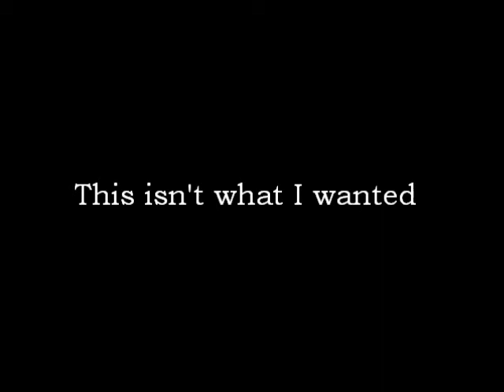This isn't what I wanted (1914) - *ORIGINAL SONG* Mark Whitehead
The first in a 5-part EP to Commemorate WW1 and honour the memory of those who gave their lives for our freedom.

One song for each year of the conflict, released each year around Remembrance Sunday. Free to download, see bandcamp below.

This first song looks at the idea that the man who caused WW1 to start couldn't possibly have known what would come of his actions.